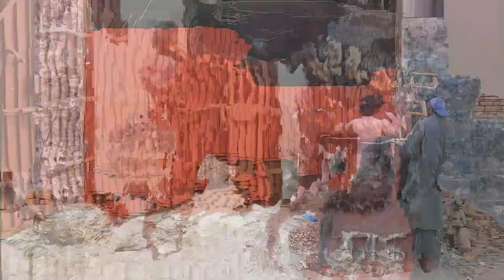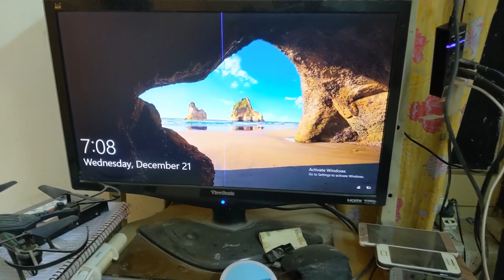PAKISTANI VILLAGE LIFE | Aaj Pta Chala k Ganne Ki Trolley Esy Load Hoty Hy